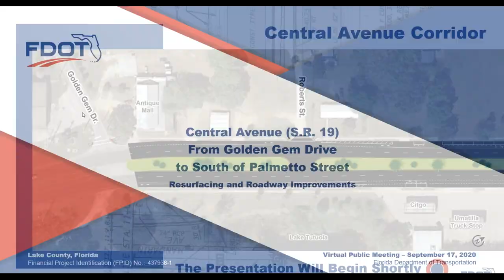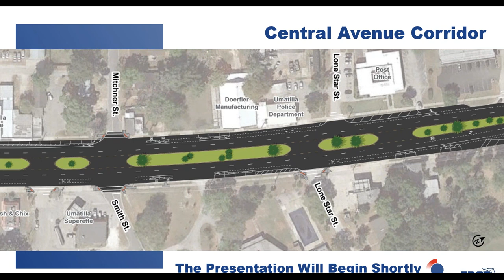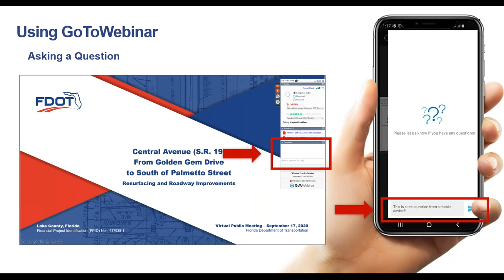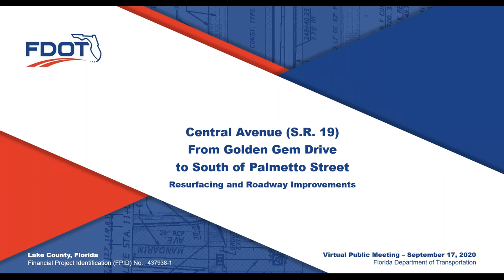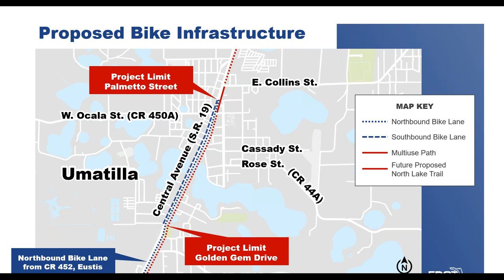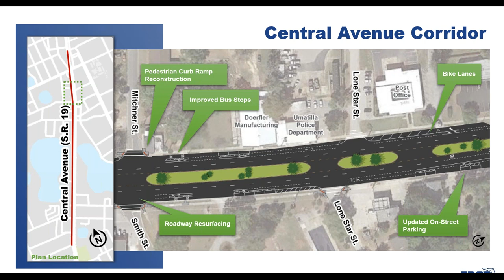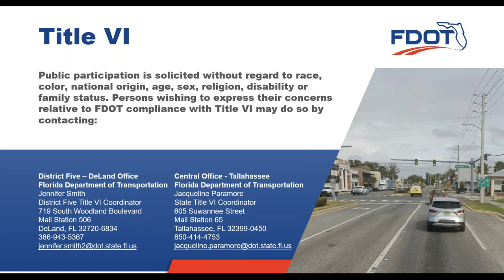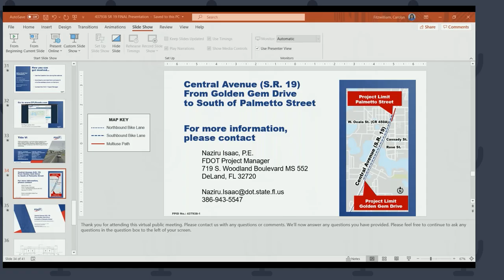2020-09-17 Virtual Public Meeting Recording